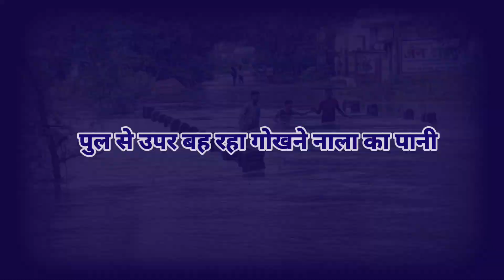बारिश में लोग अपनी जान जोखिम में डालकर कर रहें नाले को पार यहां नही बैरिकेडिंग है और नही दिशानिर्देश